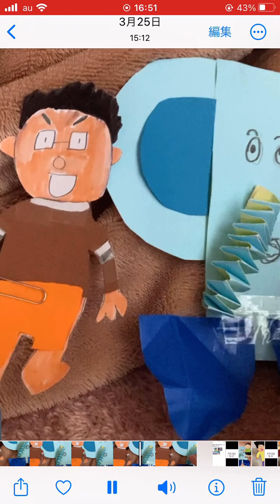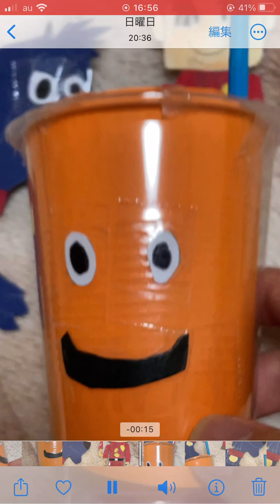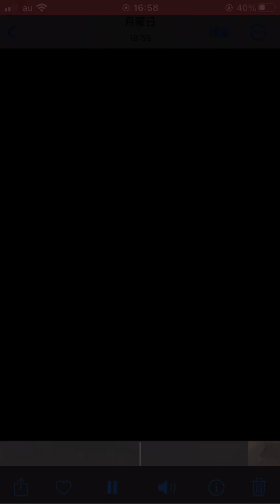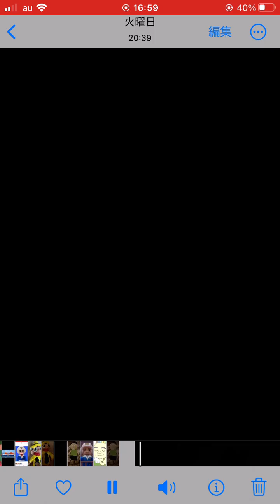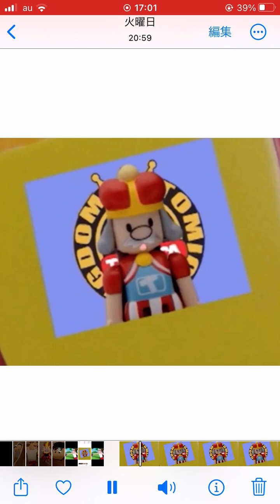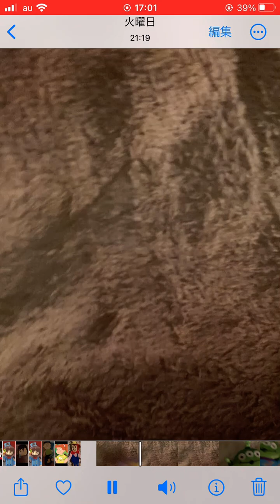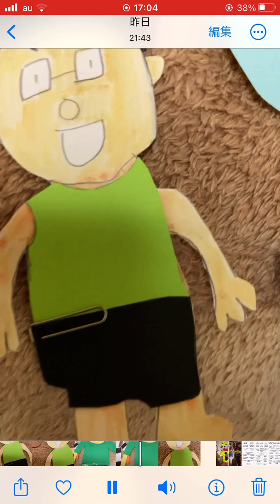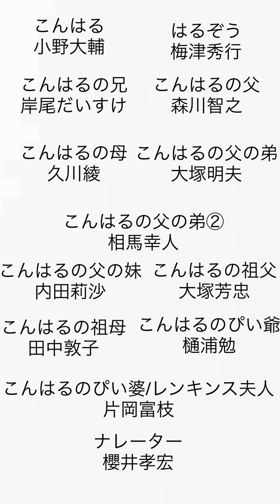こんはるとクインテット103話「黄色い帽子のおじさん、沖縄へ旅行に行く」